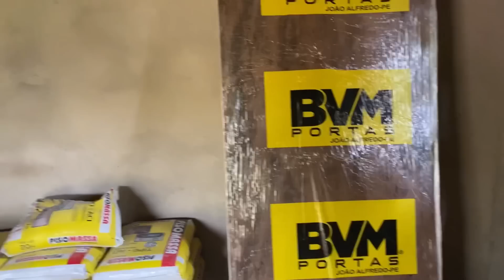COMEÇAMOS A INSTALAÇÃO ELÉTRICA + REBOCANDO COZINHA DE FORA + CHEGOU MATERIAL PRA FAZER A LAJE!!!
Meu nome é  Willams Oliveira, moro no interior de Pernambuco, aqui você verá vídeos simples da rotina de quem mora no sítio, mostro criações, plantações e uma ampla diversidade, se você gostou desse vídeo, deixe seu joinha e seu comentário, abraço e fiquem todos com Deus!

Não atendo ligações apenas mensagens!

Rede social: 👇🏼👇🏼👇🏼